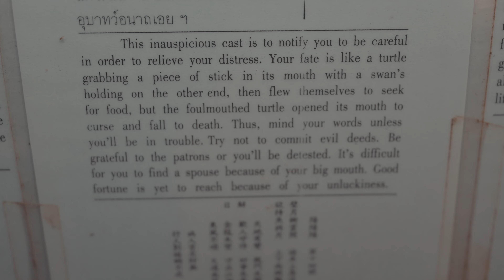Kanchanaburi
Chanji and Blue explore the historical sites of Kanchanaburi province in Thailand